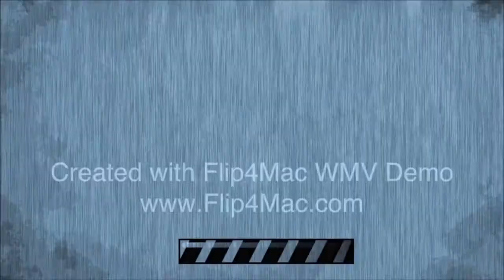Yunga-T- Fresh off the block - Press Play Entertainment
New fresh of the block artist Yunga-T - Press Play Entertainment